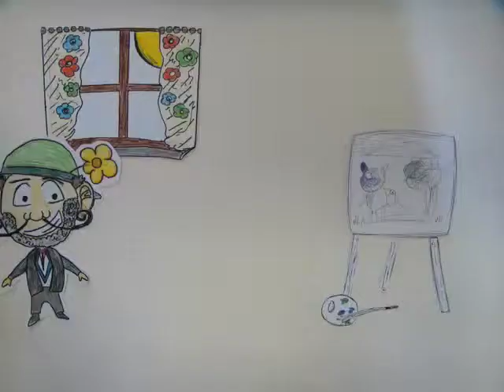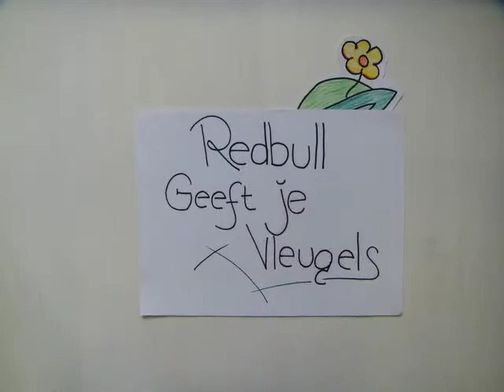James Ensor: The Movie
Film voor P.O. (tekenfilm)